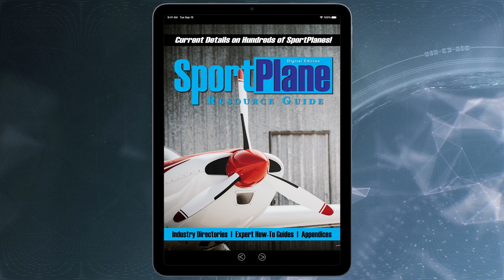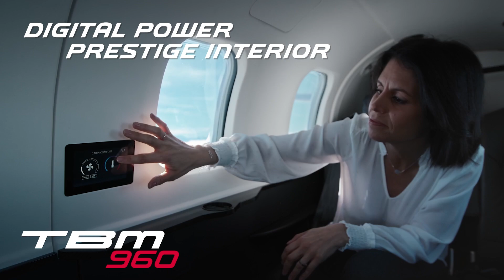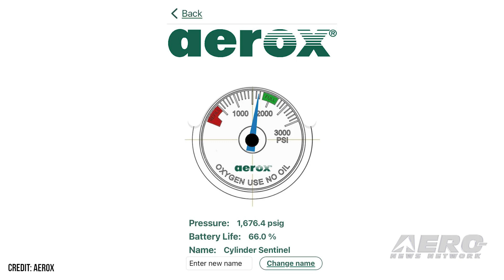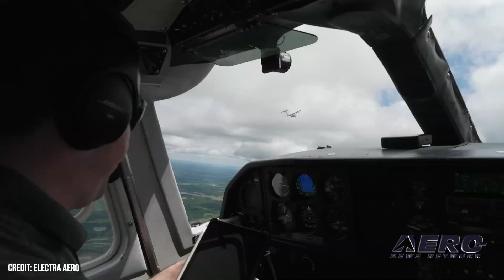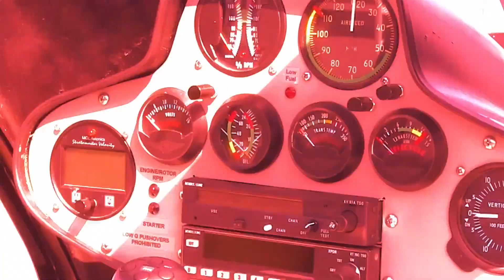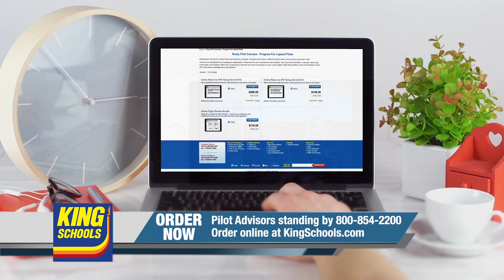Airborne 06.05.24: Yakstars Midair, Electra eSTOL Test, Space Tour No-Go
Also: Aerox 'Cylinder Sentinel', Annual TBM Reunion, Hubble Pause, Utah AAM

A combined Spanish-Portuguese aerobatic demo team suffered a fatality at the Beja AirShow, when one of their aircraft clipped another during a performance. The show was held in the southern region of Portugal, the performing team's own backyard given their base in Ponte de Sor. Apparently, the lost pilot was the only one to die, with the other making a landing without incident. Electra has successfully achieved the first high-performance ultra-short flight operations of its piloted blown-lift hybrid-electric short takeoff and landing(eSTOL) demonstrator aircraft (EL-2 Goldfinch). The test flights, piloted by Cody Allee, took place through April and May 2024 at the Manassas Regional Airport and Warrenton-Fauquier Airport in Virginia. The longest flight lasted 1 hour 43 minutes. During the campaign, the aircraft took off in less than 170 ft and landed in under 114 ft ground roll. A Japanese billionaire announced he would be pulling out of a prospective flight aboard one of SpaceX' Starships about 6 years after buying a ticket, citing a morass of delays and scheduling issues. All this -- and MORE in today's episode of Airborne-Unlimited!!!

Airborne 06.05.24 is chock full of info in this Daily News Episode, Wednesday, June 5th, 2024... Presented by Aero-TV veteran videographer and Airborne Host Holland Lee. Holland is supported by ANN Chief Videographer Nathan Cremisino, as well as ANN CEO/Editor-In-Chief Jim Campbell. This episode covers:

Portuguese Air Show Collision Kills One Pilot, Injures Another
Electra Test Aircraft Achieves Its First Ultra-Short eSTOL Takeoff and Landing
NASA Ops Push Starship Tourism Back
Aerox Offering 'Cylinder Sentinel' Application
Annual TBM Reunion Draws Ten Avengers
NASA’s Hubble Temporarily Pauses Its Science Mission
Utah Courts AAM